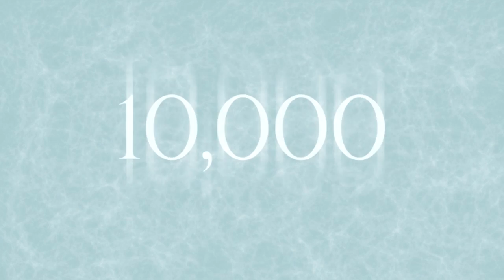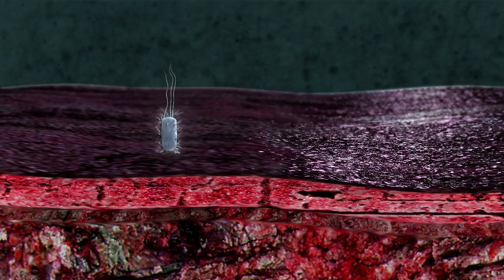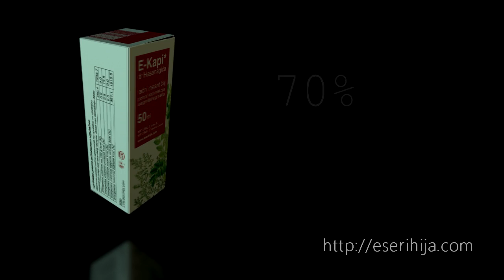Eserihija coli urinarne infekcije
Muci li vas eserihija coli? Posjetite za vise informacija i besplatne konsultacije u vezi urinarnih infekcija izazvanih eserihijom i drugim bakterijama? Efikasna, prirodna i neskodljiva terapija.
E-Kapi Dr Enesa Hasanagica, sada i svjetski priznate mogu se nabavite internacionalno. Odobrene i testirane od kanadskog ministarstva za zdravstvo.